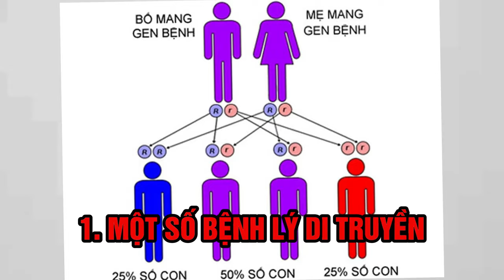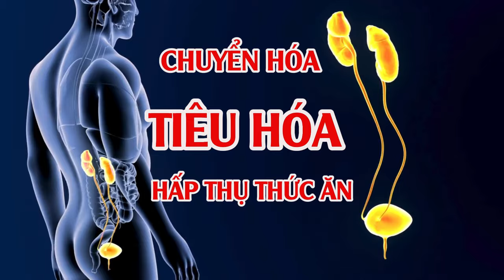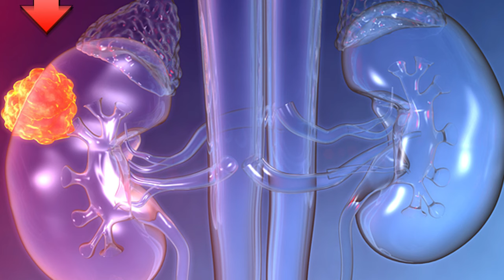5 Dấu Hiệu Nhận Biết Ung Thư Thận | Bác Sĩ Trần Minh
5 Dấu Hiệu Nhận Biết Ung Thư Thận | Bác Sĩ Trần Minh
Ung thư thận là một căn bệnh nguy hiểm, và việc nhận biết những dấu hiệu sớm của nó là rất quan trọng. Một số dấu hiệu nhận biết ung thư thận bao gồm: đau vùng thắt lưng (đau 2 bên sườn), mệt mỏi, giảm cân và chán ăn, máu trong nước tiểu, cũng như các rối loạn liên quan đến máu. Đau vùng thắt lưng có thể là dấu hiệu đầu tiên của căn bệnh này, do tăng kích thước của khối u gây ép lên các dây thần kinh. Mệt mỏi và giảm cân có thể xuất hiện do tác động của căn bệnh lên cơ thể. Máu trong nước tiểu là một dấu hiệu không nên bỏ qua, có thể chỉ ra sự tồn tại của khối u hoặc tổn thương trên niệu quản. Các rối loạn liên quan đến máu như anemia, hiếm muộn và tăng áp lực máu cũng có thể xuất hiện khi bị ung thư thận. Để phát hiện và điều trị sớm, bệnh nhân cần thường xuyên kiểm tra sức khỏe và tìm sự chăm sóc y tế từ những chuyên gia chuyên về ung thư thận.
Trong video hôm nay Bác Sĩ Trần Minh sẽ chia sẻ với mọi người về 5 Dấu Hiệu Nhận Biết Ung Thư Thận. Hãy cùng Bác Sĩ Trần Minh theo dõi hết video hôm nay để hiểu rõ hơn nhé

5 Dấu Hiệu Nhận Biết Ung Thư Thận | Bác Sĩ Trần Minh
0:00 5 Dấu Hiệu Nhận Biết Ung Thư Thận
0:18 Yếu tố nguy cơ cao
0:22 Một số bệnh lý di truyền
0:29 Thường xuyên hút thuốc lá
0:41 Cao huyết áp
0:52 Đau vùng thắt lưng - đau 2 bên sườn
1:09 Mệt mỏi
1:23 Giảm cân - chán ăn
1:45 Máu trong nước tiểu
2:01 Các rối loạn liên quan đến máu
CÁC VIDEO LIÊN QUAN VỀ UNG THƯ THẬN
2. Ung Thư Thận Sống Được Bao Lâu? Nguyên Nhân, Nhận Biết, Triệu Chứng Và Cách Điều Trị | SKĐS
3. Thoái Hóa Khớp Gối - Phần 8: Cách Sử Dụng Glucosamine Đúng Cách | Bác SĨ Trần Minh
4. Ăn Cá Hay Dùng Thực Phẩm Bổ Sung Dầu Cá Omega 3 Tốt Hơn | Bác Sĩ Trần Minh
5. Cơ Thể Sẽ Ra Sao Nếu Ngừng Ăn Đường 14 Ngày | Bác Sĩ Trần Minh
Một số từ khóa lên quan về dấu hiệu ung thư thận: dấu hiệu ung thư thận,ung thư thận,ung thư thận giai đoạn cuối,chuẩn đoán và điều trị ung thư thận,ung thư thận sống được bao lâu,ung thư thận có nguy hiểm không,triệu chứng ung thư thận,thận,thói quen hại thận,đau thận,thói quen gây hại cho thận,bệnh thận,chức năng của thận,thận yếu,thận nằm ở đâu,cách chữa sỏi thận,thận yếu và cách chữa trị,thận yếu ăn gì,thận yếu uống gì,Bác Sĩ Trần Minh Official,bác sĩ trần minh,bac si tran minh,bs minh